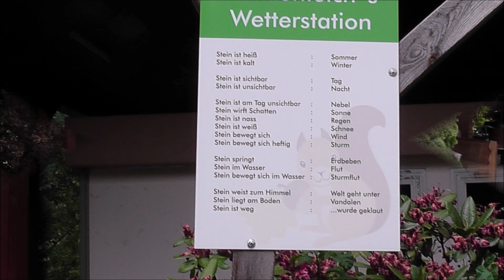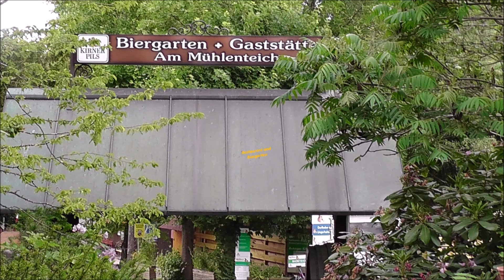4 Sterne Campingpark am Mühlenteich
der Campingpark am Mühlenteich liegt im Hunsrück
56291 Lingenhahn Am Mühlenteich1
Der Campingpark ist wunderschön in die Natur integriert, auf verschiedenen
Ebenen verteilt umgeben von Wald,und Feldern , Wiesen.
Die Stellplätze sind nicht parzelliert
Wasser,Strom, an jedem Stellplatz.

Ideal zum Wandern,Radfahren,Relaxen einfach ausspannen.
Hunde sind erlaubt.
Der Platz verfügt über ein sehr gutes WLAN Netz das über den ganzen Campingplatz reicht.
2 Sanitärgebäude (sehr sauber) bequem von jedem Stellplatz zu erreichen.
Brötchenservice auf dem Platz,Restaurant gut bürgerliche Küche mit einem sehr schönen Biergarten.
Einkaufsmöglichkeit 10 geh Minuten zum Dorfladen, wo es fast alles gibt.
2020 entsteht etwas abseits des Hauptplatzes ein Mobilheimpark, sowie ein Wohnmobilstellplatz für 10 Wohnmobile.
der Carmen&Chris Tipp...normale Preise, für einen schönen 4 Sterne Campingplatz.
Ausflüge.. Kastellaun ,Koblenz,Simmern,
Carmen&Chris Tipp  40km nach Cochem an der Mosel ein wunderschönes Städtchen mit Weinlokalen und nicht vergessen besucht die Senf Mühle
eine Manufaktur für Senfsorten.
Erlebnis-Restaurant Gleis3 in Pfalzfeld 2 km vom Campingpark enternt,Eissorten die wir vorher nicht kannten, das es sowas gibt, aber auch Erlebnis-Essen auf besondere Art.Lass
t euch bei einem Besuch überraschen.(Erlebnis PUR)
bei Fragen, schreibt uns gerne über Community YouTube an.

carmen&chris on tour
campingplätze deutschland
campingplatz vorstellung

LG Carmen&Chris on Tour